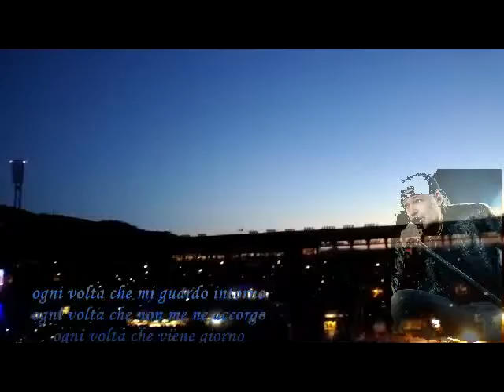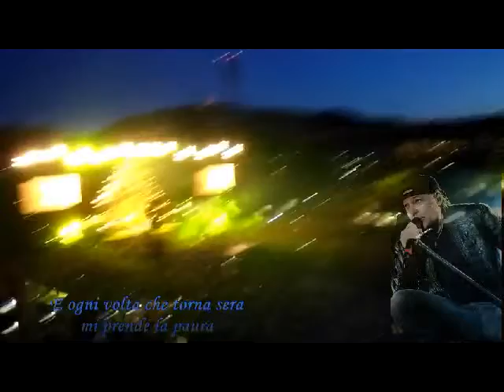Vasco - Ogni Volta (+lyrics) Live@Bologna 23/06/2013 [Low Quality]